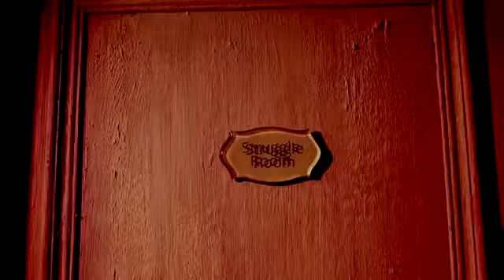薛之謙 Joker Xue【初學者】Music Video｜薛姝瑀｜Funktion Agency